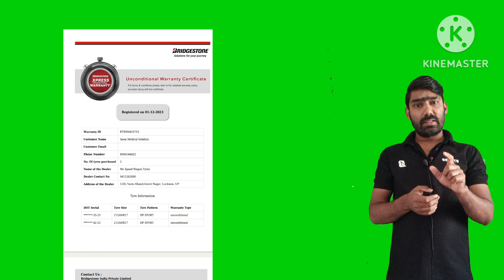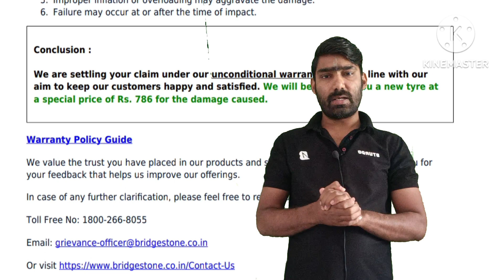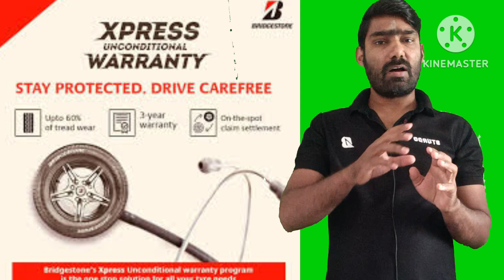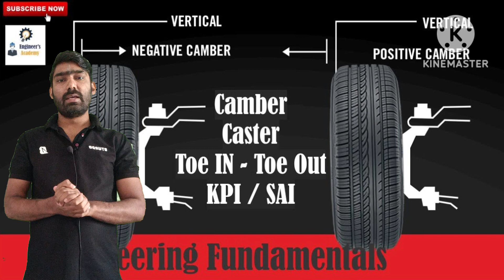Bridgestone Tires UNCONDITIONAL Warranty full detail knowledge Rakesh 3 Years 60℅ on the spot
Bridgestone tyres unconditional warrant by Rakesh Vishwakarma Challenge point Know about all warranty detail challenge point
Bridgestone, firestone, Apollo, Goodyear, kelly, ceat, jk, Apollo, all brands warranty like about bridgestone.
Bridgestone market king maker  in tyre industries well and well